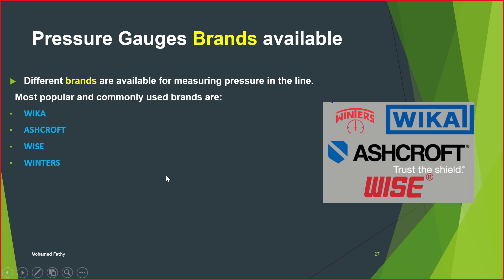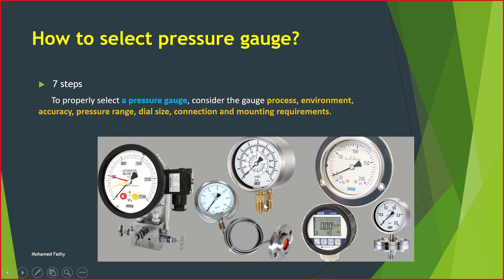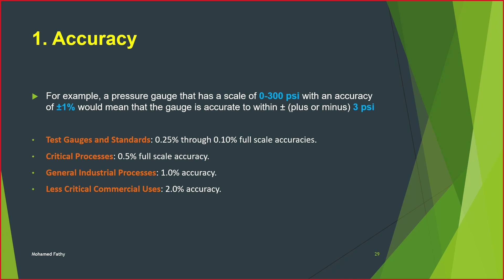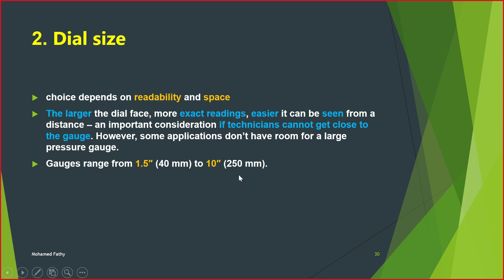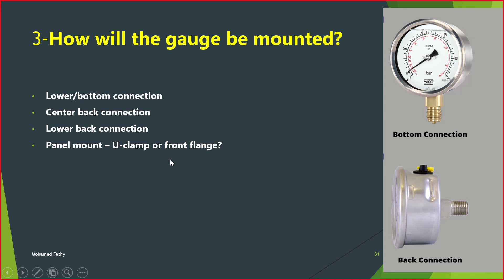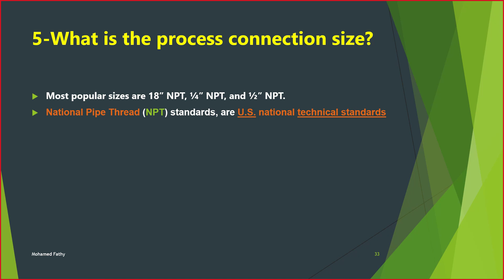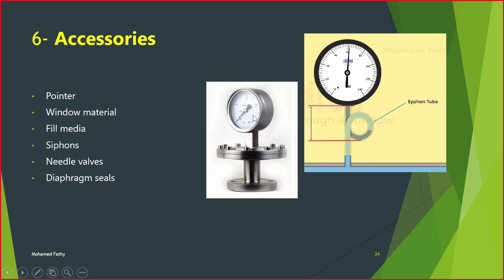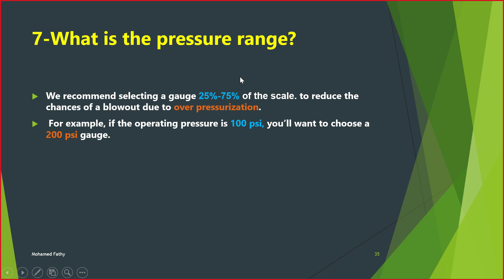8- How to select your pressure gauge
1-Calibration Installation and Commissioning of instrumentation

ENG./MOHAMED FATHY
I&C INSTRUCTOR